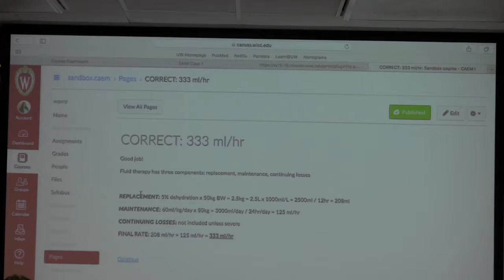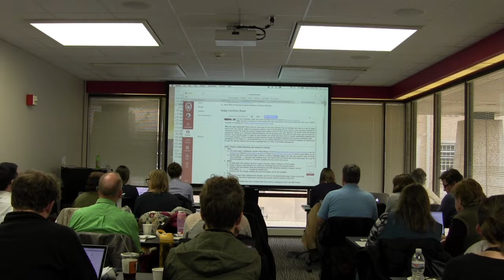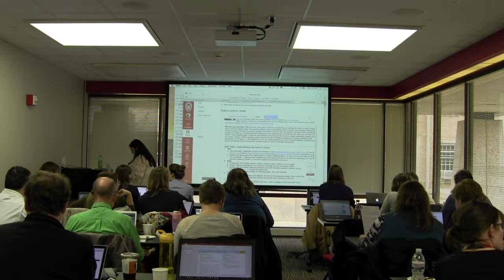[DISCUSSION] Case Scenarios with Jen Reinhart (April 4, 2017)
The April 4, 2017 Active Teaching Lab explored strategies for building case scenarios in Canvas. Jen Reinhart shared how she used the pages tool to set up case scenarios, comparing them to CSCR.